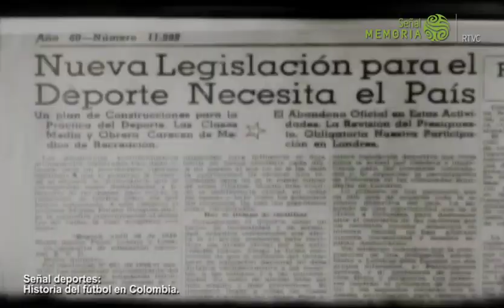El Fútbol Profesional Colombiano. Un gol de otro partido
El escritor, Ricardo Silva, el sociólogo y experto en estudios sociales del deporte, Ricardo Jaramillo, el periodista deportivo, Alberto Galvis, el periodista cultural Eduardo Arias y el crítico de televisión Ómar Rincón, explican cómo comenzó a desarrollarse el fútbol profesional colombiano y el manejo que le dieron los primeros dirigentes deportivos para formalizarlo.